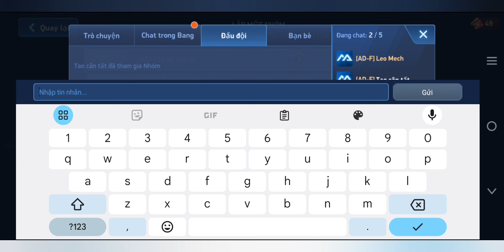[Mech Arena] Hướng tới người chơi bắn tỉa bằng 4 chân